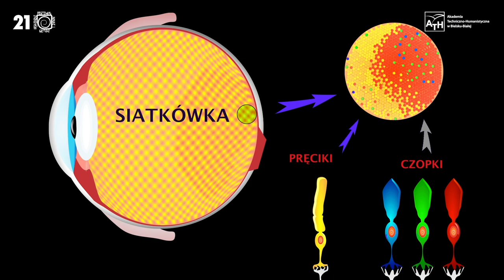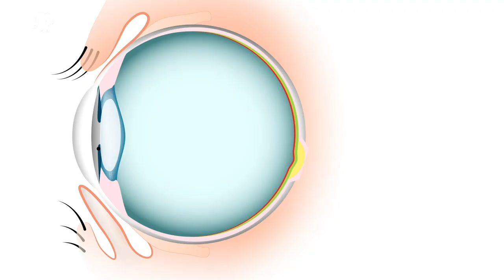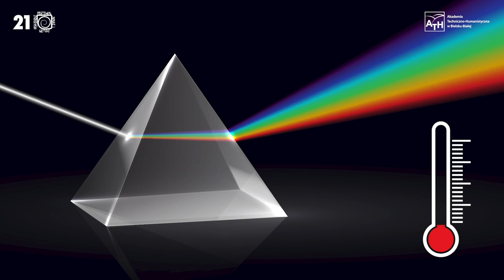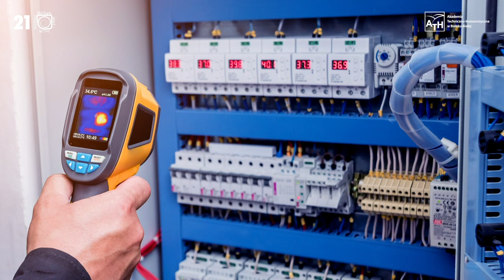Zobaczyć podczerwień – zastosowanie termografii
dr inż. Krzysztof Sikora: „Zobaczyć podczerwień – zastosowanie termografii”

Jak postrzegają świat niektóre zwierzęta? Jak widzieć w ciemności? Jak człowiek nauczył się wykorzystywać promieniowanie podczerwone w wielu dziedzinach nauki?